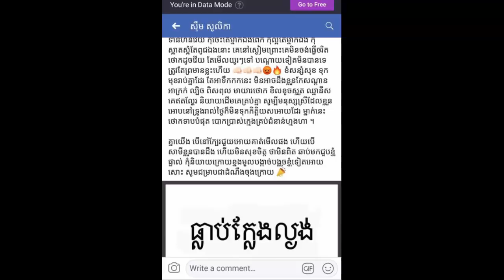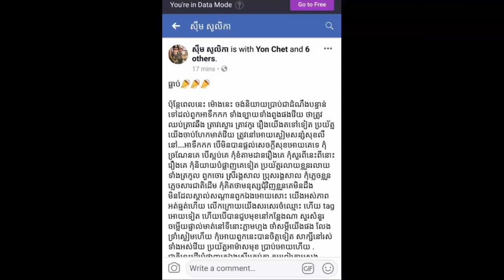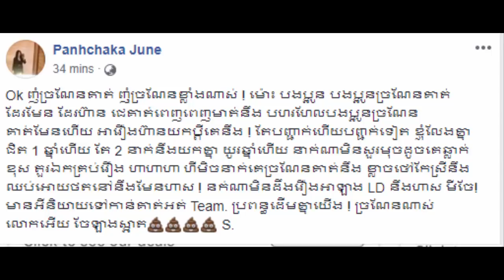សុឹម សូលិកា, ដៀលមនុស្សប្រុសម្នាក់ថា ដើរបោកស្រីគ្រប់ជំនាន.,សាឡាត់ ស្រីឡាង ,លួចលាក់ស្នេហ៍មុនគេលែងគ្នា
១.សុឹម សូលិកា, ដៀលមនុស្សប្រុសម្នាក់ថា ដើរបោកស្រីគ្រប់ជំនាន
២.សាឡាត់ ស្រីឡាង ,លួចលាក់ស្នេហ៍មុនគេលែងគ្នា